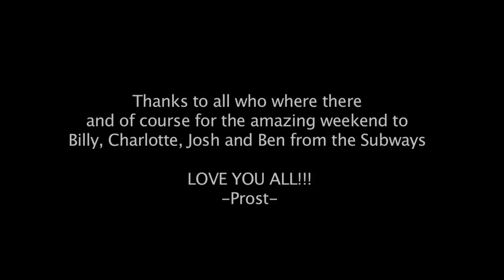The Subways in Austria - Acoustic Medley (HD)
In May 2011 the Subways have spent a weekend with the Austrian band "Groamat" in Murau (Styria). The Highlight was an acoustic concert at their rehearsalroom.

Special thanks to the Billy, Josh, Charlotte and Ben from the Subways - was amaziiinnggg!!!